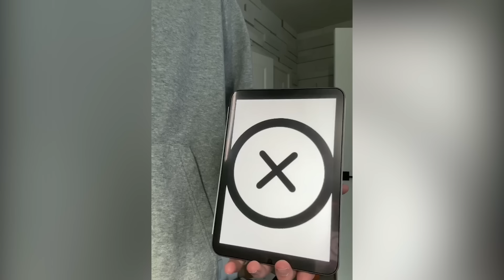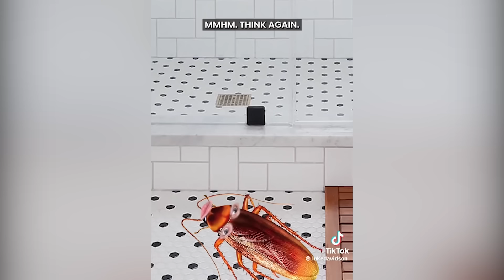Luke Davidson - Man wakes up from coma